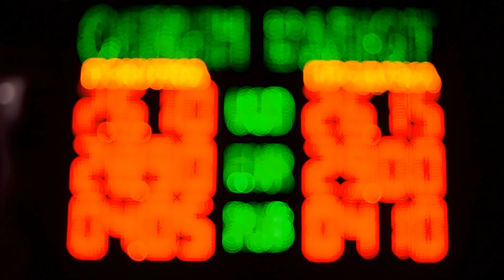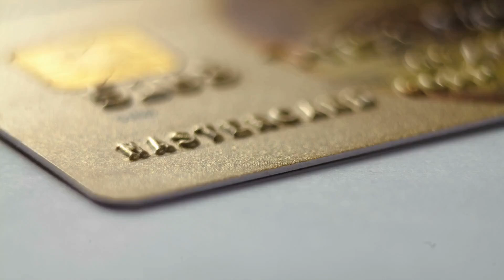How to Plan an Affordable Trip to French Polynesia: Budget Tips and Tricks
Dreaming of a trip to French Polynesia but worried about the cost? 🌴✨ Discover how to explore this South Pacific paradise on a budget! Despite its reputation for luxury, French Polynesia can be enjoyed affordably with the right strategies. This video offers practical tips and tricks for planning an affordable trip, from choosing the right islands and accommodations to finding the best deals on activities and transportation. Immerse yourself in local culture and enjoy stunning natural beauty without breaking the bank.